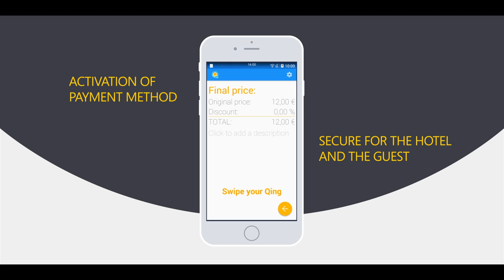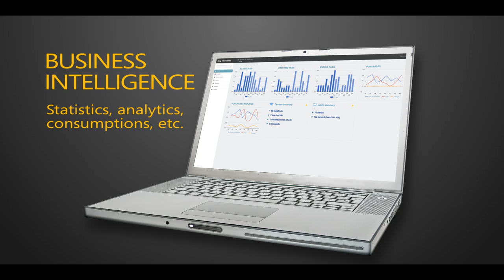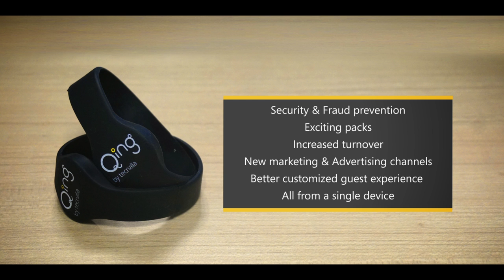Qing Solutions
Smart connection with your guests.  Qing Solutions, the first hospitality RFID/NFC wearable based payment, services and access management secure system. It offer a thrilling guest experience, boosting hotel revenue as well as customer satisfaction and loyalty. The better customized consumer experience in a single device.